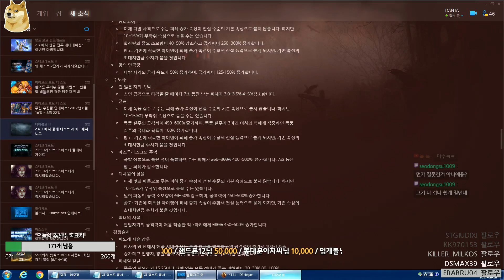[디아블로3] 2.6.1PTR 상향된 오공 종수도 대균90단 테스트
▬▬▬▬▬▬▬▬▬▬▬▬▬▬▬▬▬▬▬▬▬♥ღ•°

▬▬▬▬▬▬▬▬▬▬▬▬▬▬▬▬▬▬▬▬▬♥ღ•°

▬▬▬▬▬▬▬▬▬▬▬▬▬▬▬▬▬▬▬▬▬♥ღ•°

▬▬▬▬▬▬▬▬▬▬▬▬▬▬▬▬▬▬▬▬▬♥ღ•°

🔎 배텍(Battletag): DANTA#3208 간략히 보기

▬▬▬▬▬▬▬▬▬▬▬▬▬▬▬▬▬▬▬▬▬♥ღ•°

TheFatRat - Unity